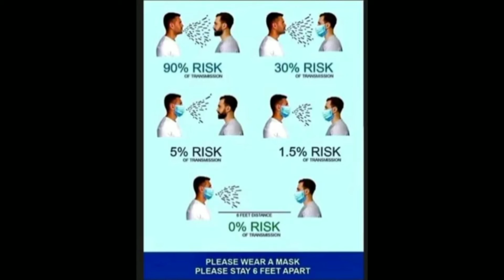CORONO Virus Se Apan Ke Kaisan Rakcha Karek Parab.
Raur Sobmanke Moi Swagatam Karatho Mor e channel me.

Raur man e vedio me dekhek le paba ki kaisan apan ke CORONA VIRUS mahamari se bachaik le parba.

E Vedio ker owner Moi ni lago.
Knowledge ker lagin aur information ker lagin e Vedio ke e channel me uploaded karal jahe.

Time to gather knowledge

👉 rajukarmakar91